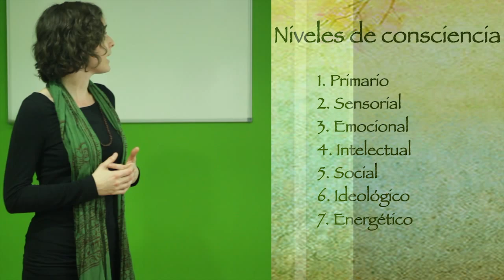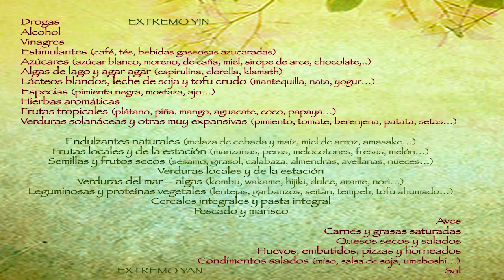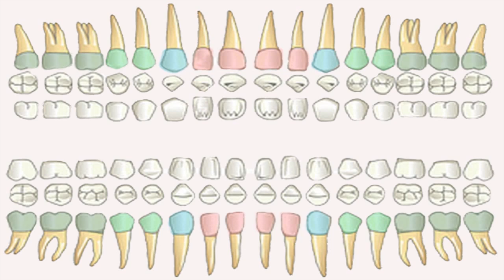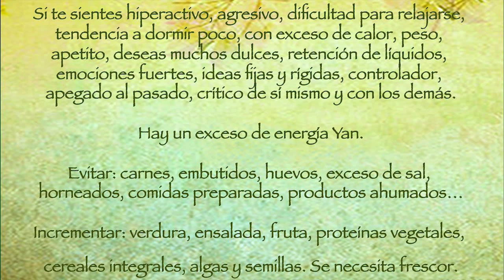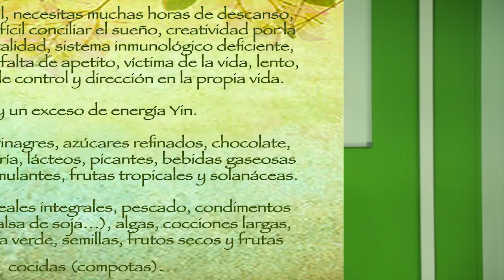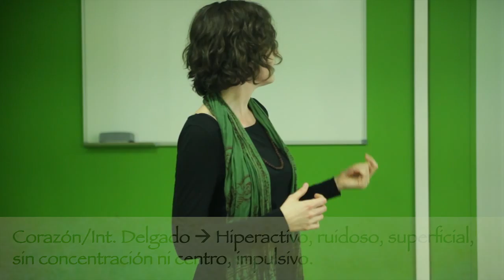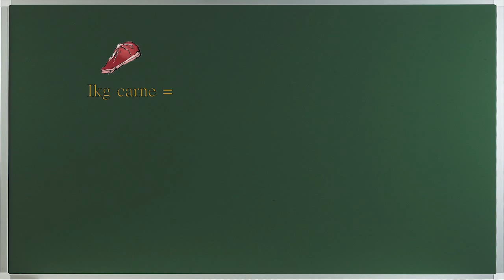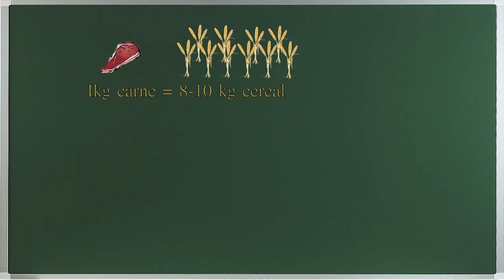Nutrición energética, Maria Diez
Conoce los efectos de los alimentos a nivel físico, mental y emocinal. ¿Cómo nos relacionamos con la comida? Si quieres tener una alimentación equilibrada tienes que hacer una introspección para saber cuales son tus necesidades ya que todas las personas somos únicas y hay que adaptar la alimentación para sacar lo mejor de nosotros mismos.